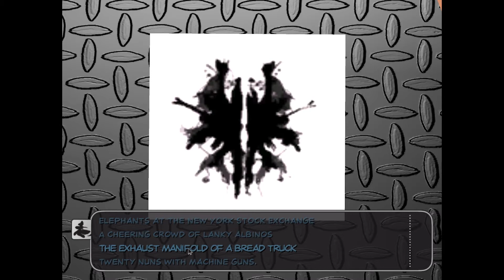Logan's Sam & Max Save the World Comm Pt. 2 | Psychotherapy for Dummies